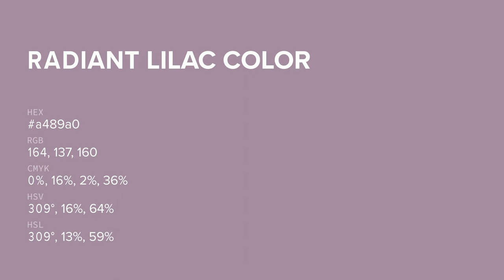Radiant Lilac color a489a0 hex color - Violet color - Cool color a489a0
What color is Radiant Lilac ? a489a0 hex color - Violet color - Cool color a489a0

Hex a489a0 Color Code is also known as Radiant Lilac color.